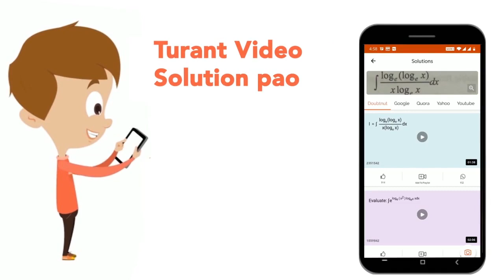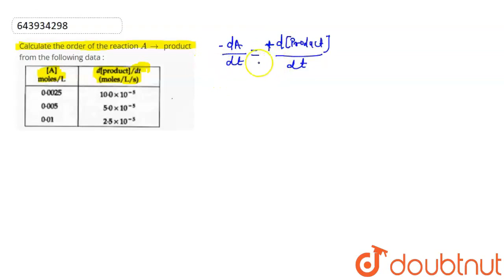Calculate the orderof the reaction A to product from the following data : . | CLASS 12 | CHEMIC...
Calculate the orderof the reaction A to  product from the following data : .
Class: 12
Subject: CHEMISTRY
Chapter: CHEMICAL KINETICS
Board:IIT JEE

👉 Have Any Query? Ask Us.